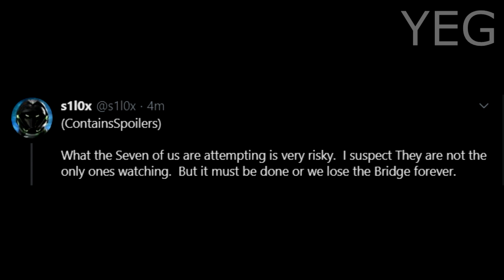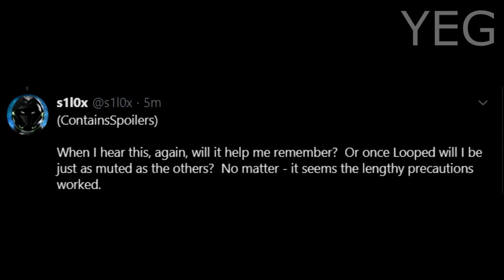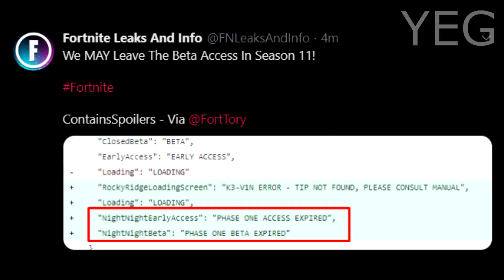*NEW* LEAKED ROCKET EVENT AUDIO & GAME MODE! NEW COMBINE, SKINS, WRAPS, GLOW SKIN in Fortnite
Thoughts on the audio files? Will you be watching the Event or will you be busy? Combine Training is out so get practicing. I will be watching this go down and will be live streaming hopefully this Event is insane just like the last one.